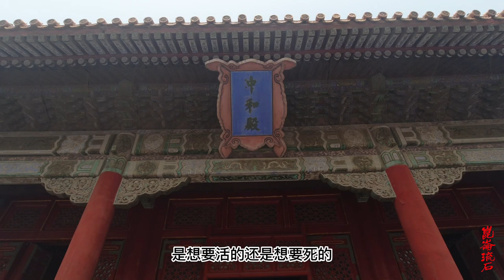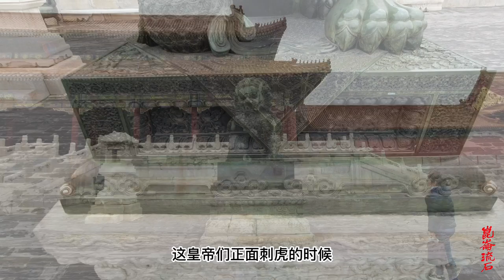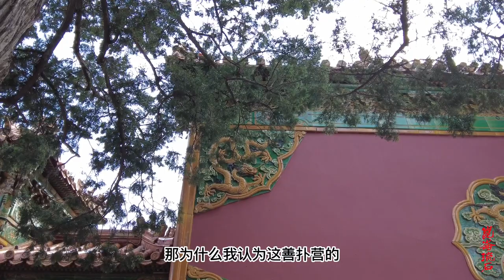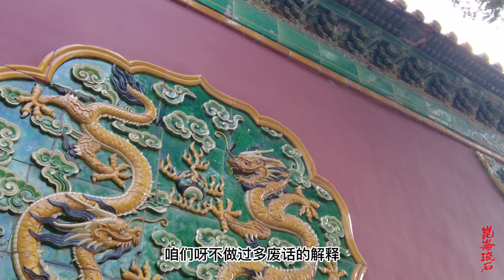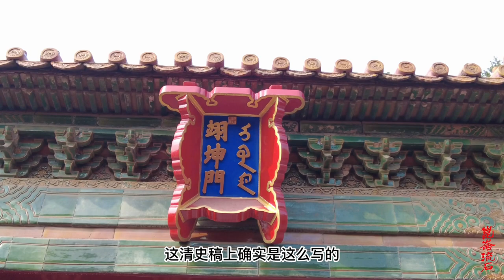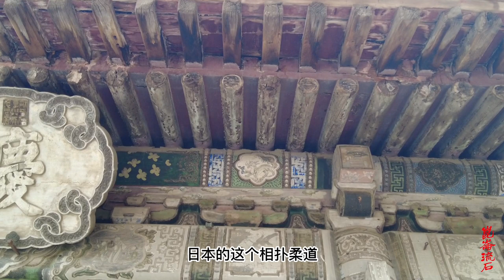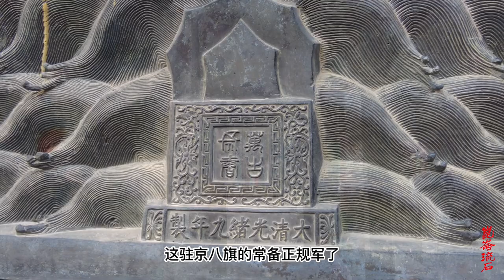善扑营管教野蛮沙俄使团，虎枪营专杀虎豹，说说大清朝的特种部队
善朴是清代以后形成的一种跤法，它融合了满式“布库”、汉式摔跤、回式“绊脚”和蒙式“角力”的不同风格，最终发展成以汉式摔跤方法为轴线，兼带满、回、蒙跤术技巧的摔跤形式。“善朴”一名，起自清延“善朴营”。清朝皇帝曾选派八旗勇士，汉族跤王和蒙古力士组成御前摔跤队，起名“善朴”。虎枪营清代禁卫军之一。康熙二十三年设立，负责沪从围猎，如在塞外皇家围场的守猎，一般称木兰围场（木兰满语。原为哨鹿，後为地名）各个善骑射，都是从八旗、前锋、扩军和火器等营伍挑选的，兵额约六百。